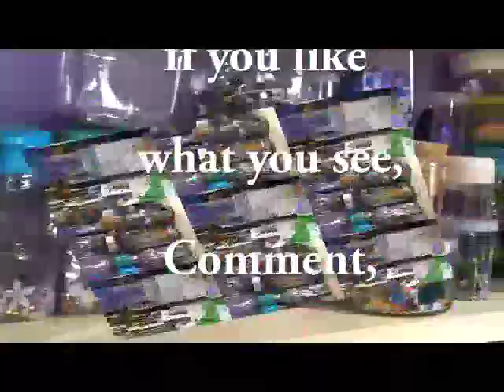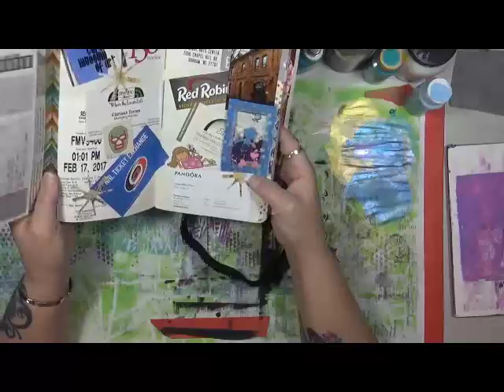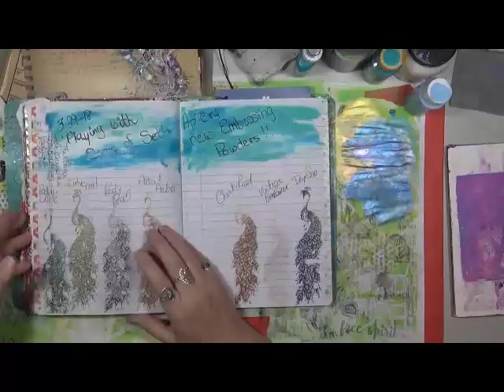mycreativeyear My Creative Year Emotions